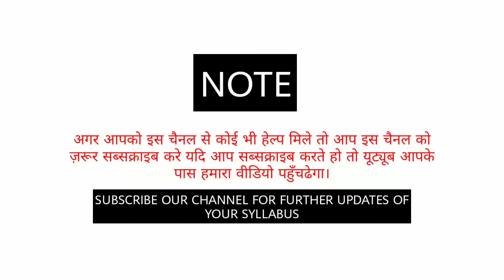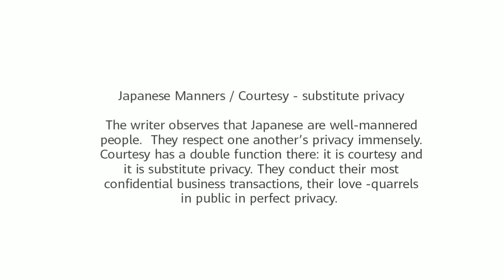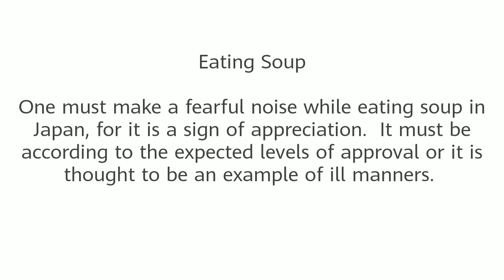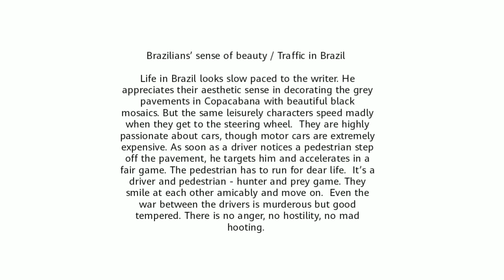Japan and Brazil Through a Traveler's Eye Summary Explanation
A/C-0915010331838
IFSC-UTBI0(zero)TOPA23